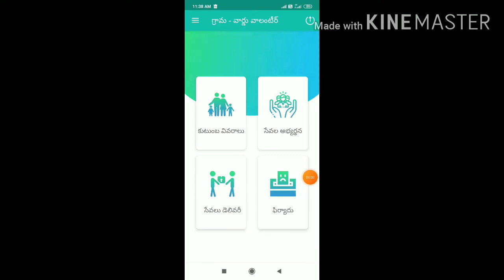జగనన్న తోడు కి అర్హతలు full details/Last yepudu?